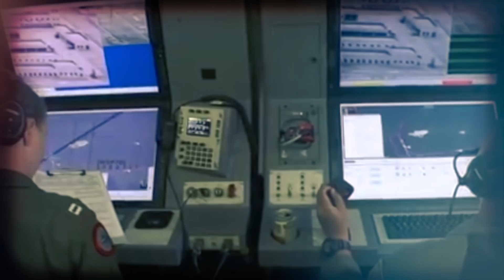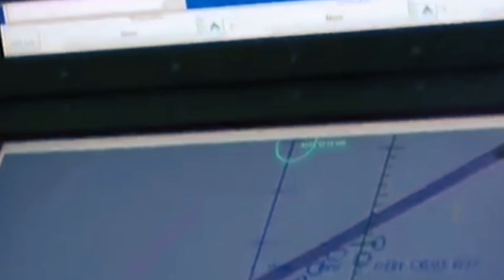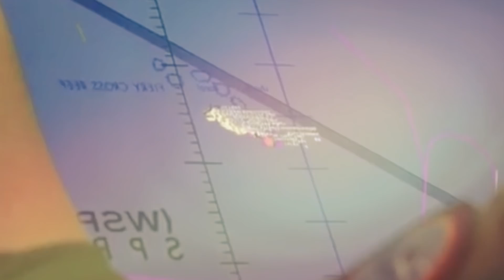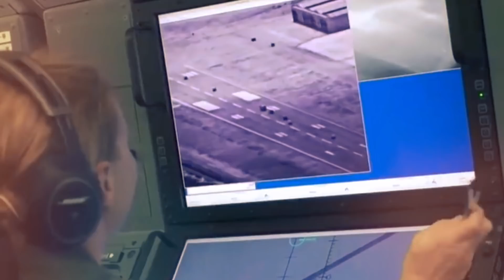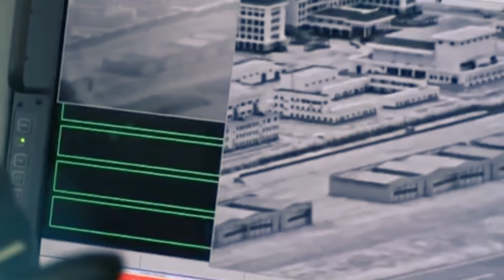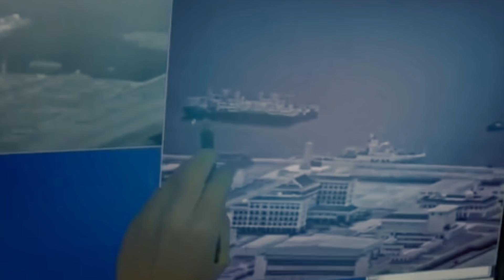हिन्द महासागर में चीन की लद्दाख से भी कई गुणा बड़ी साजिश, नहीं चेता भारत तो होगा बड़ा नुकसान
हिन्द महासागर में चीन की लद्दाख से भी खतरनाक साजिश, नहीं चेता भारत तो होगा बड़ा नुकसान